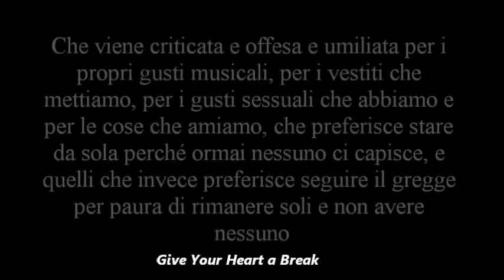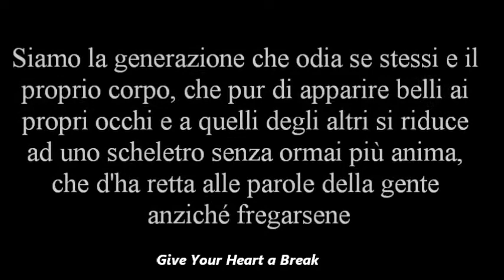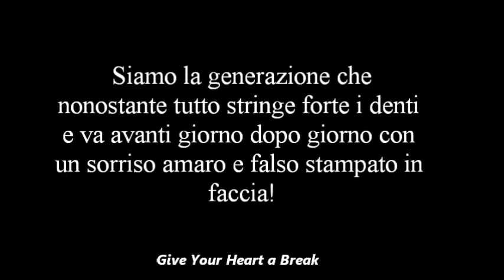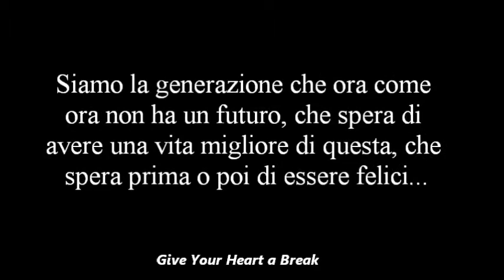Siamo la generazione di...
Buona visione.
Lasciate un commento e un mi piace (se vi piace)